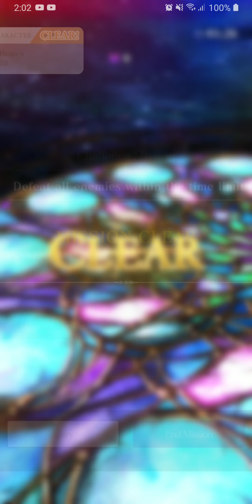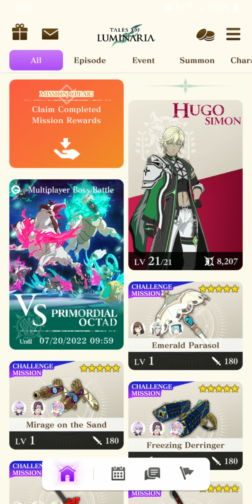[Tales of Luminaria] Equipment - Challenge Mission: Jade Ethereal & GE Ceremonial Sword